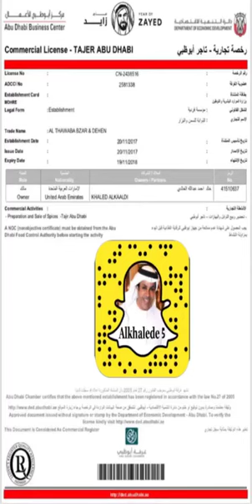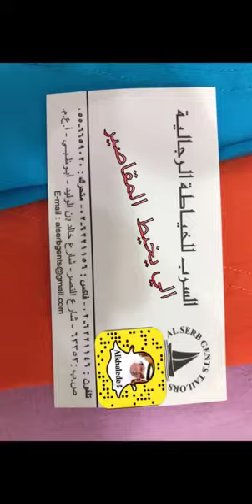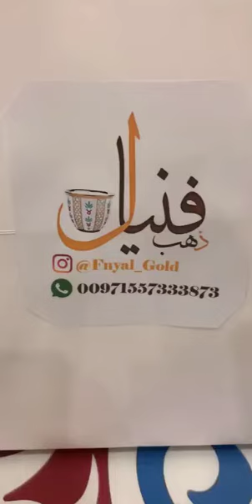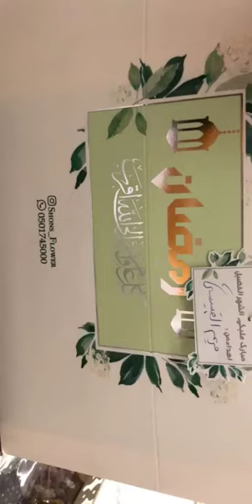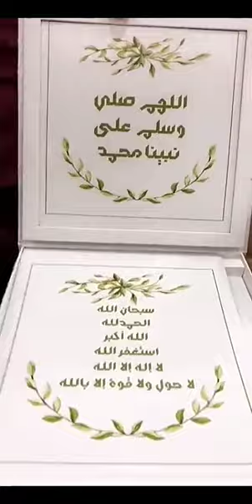خالد الخالدي موضوع اجتماعي